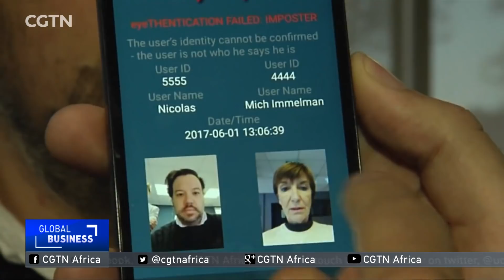South Africa Innovation: Firm develops new identification technology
In South Africa, a firm has developed new identification technology. Scientists from aiThenticate Computervision Labs in Johannesburg say the technology called aiDX, surpasses the overall performance of conventional authentication methods by up to 20 times. The process uses a humanlike cognition system. Thuli Tshabalala has more.